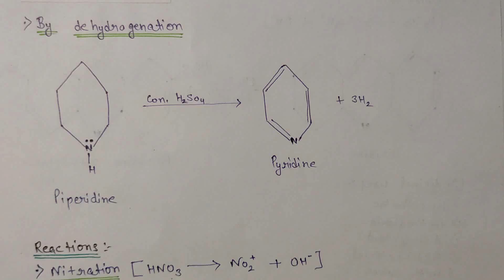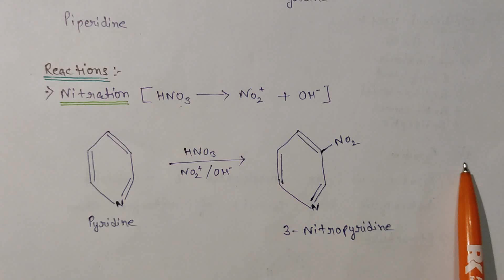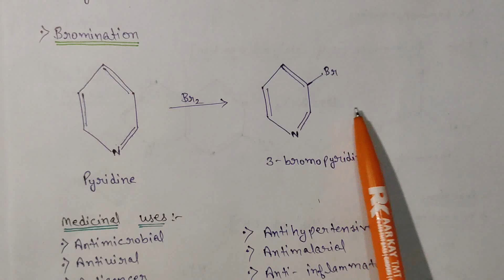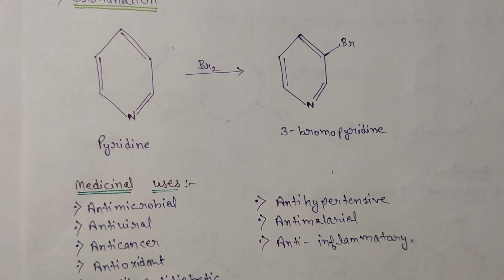Pyridine ll structure, synthesis, chemical reaction and medicinal uses ll b pharma 4th Sem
B.Pharma(4th Sem)
pyridine (Synthesis, chemical reaction and medicinal uses) with details
Important topic for exam point of view

In this video we discuss about pyridine (Synthesis, chemical reaction and medicinal uses) with details in easy way with Hindi
so guys if you understand this lecture

Video is useful for 12th, 10th, B.Sc, B.Pharma, D.Pharma, M.Pharma, NEET, JEE, GATE, GPAT, Nursing  and M.Sc students

pyridine
pyridine in organic chemistry
pyridine in hindi
pyridine in b pharma 4th sem
pyridine synthesis and reaction
pyridine bsc 3rd year
pyridine synthesis
pyridine structure
pyridine carewell pharma
pyridine by carewell pharma
pyridine kcl tutorial
pyridine by solution pharmacy
pyridine by kcl tutorial
pyridine synthesis in hindi
pyridine hindi explanation
chemical reaction of pyridine
medicinal uses of pyridine
uses of pyridine
chemical reaction of pyridine in organic chemistry
Synthesis and medicinal uses of pyridine
discuss about pyridine with details
pyridine Synthesis and reactions
pyridine Synthesis and reactions carewell pharma
pyridine Synthesis mechanism
pyridine easy mein
pyridine b pharma 4th sem
pyridine b pharma organic chemistry
pyridine hindi explanation
pyridine easy notes
From Diel's Alder cycloaddtion
From Diel's Alder cycloaddtion synthesis
From Diel's Alder cycloaddtion easy mein
From Diel's Alder cycloaddtion in hindi
From Diel's Alder cycloaddtion mechanism
From Diel's Alder cycloaddtion synthesis of pyridine
From Diel's Alder cycloaddtion mechanism of pyridine
Diel alder reaction
diel alder reaction in organic chemistry
diels alder reaction mechanism
diel alder reaction bsc 1st year
diels alder reaction in hindi
diels alder reaction b pharmacy
from dehydrogenation
dehydrogenation in hindi
dehydrogenation of pyridine
dehydrogenation in organic chemistry
dehydrogenation mechanism
dehydrogenation bbq
dehydrogenation class 11 chemistry
from dehydrogenation synthesis of pyridine